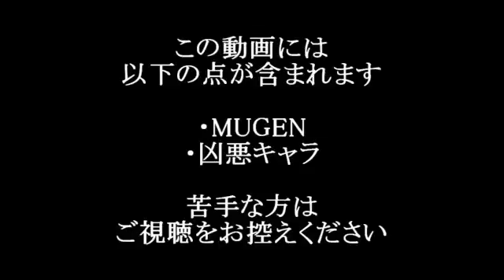MUGEN heinous gods characters VS goddess Kyararansere tournament part45